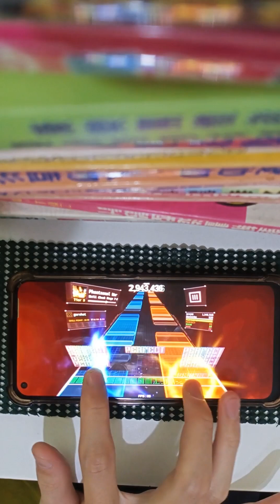dancerail3 技能檢測7-1單手clear